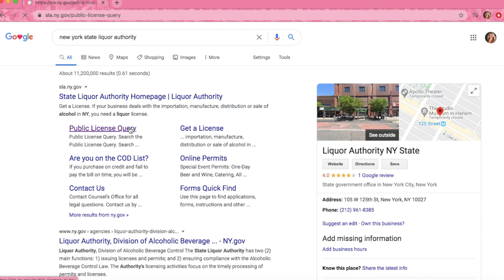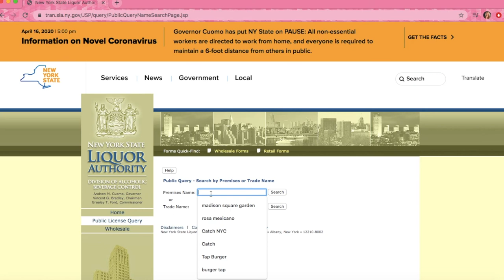Peer Tutorial: Liquor Licenses in New York State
Jessica Rakow (JOUR 302, spring 2020) demonstrates how to check an establishment's liquor license in New York State.

This is a companion video to the textbook, Be Credible: Information Literacy for Journalism, Public Relations, Advertising, and Marketing Students, by Peter Bobkowski and Karna Younger Created at the William Allen White School of Journalism and Mass Communications, University of Kansas,